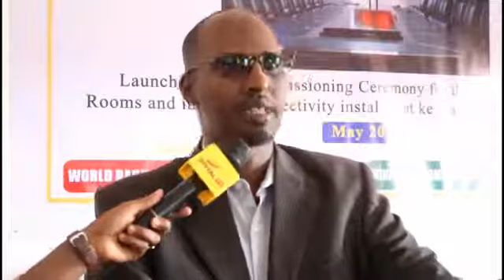Daawo:Mashruucii Waxbarashada Saxaafada S/land ee Jamacada Hargaysa oo loo Badalay Siminaar